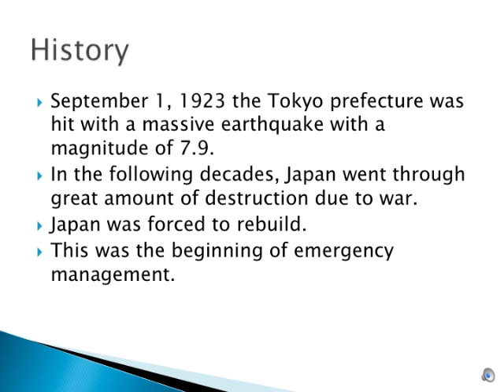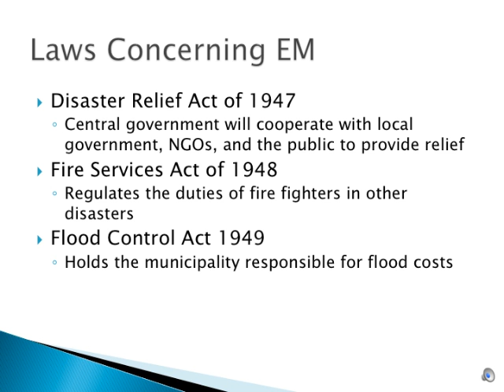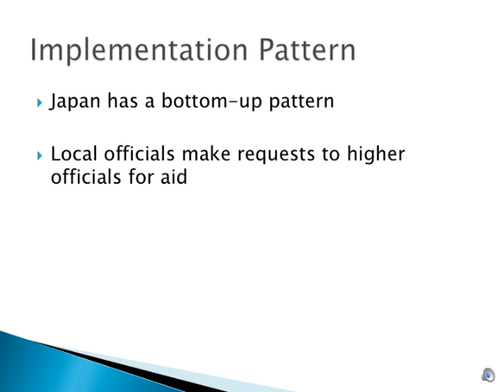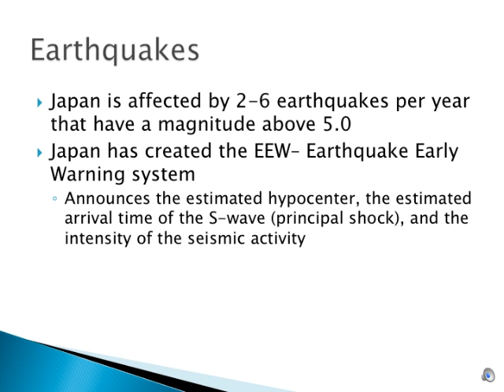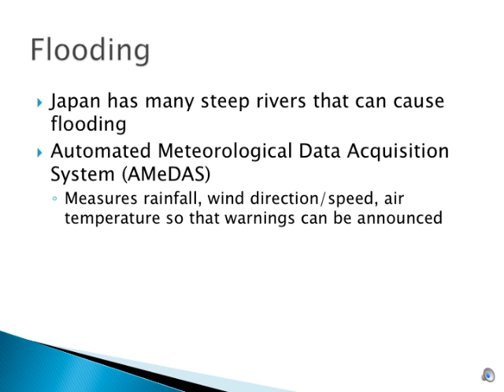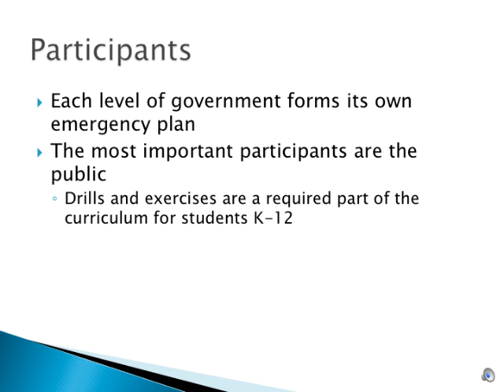Disaster Management Japan